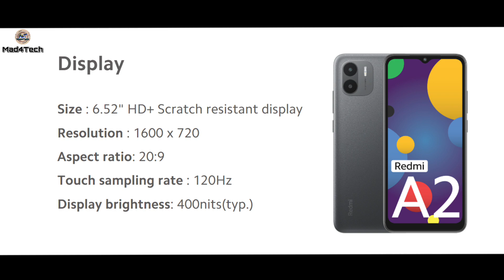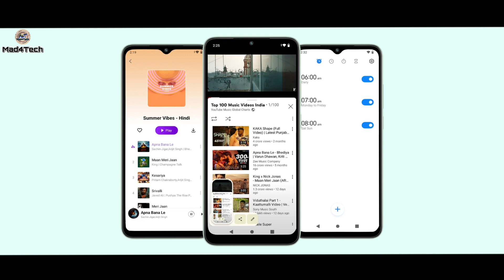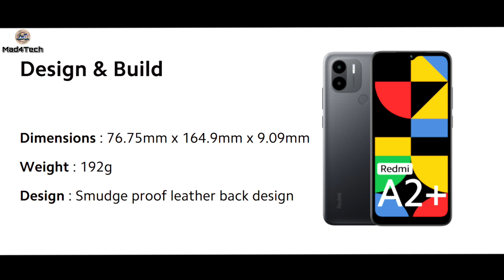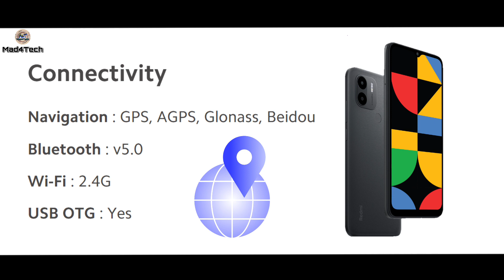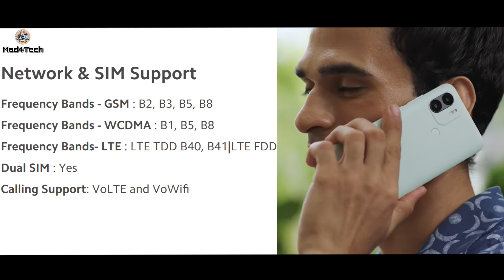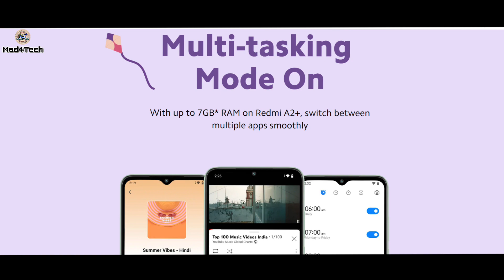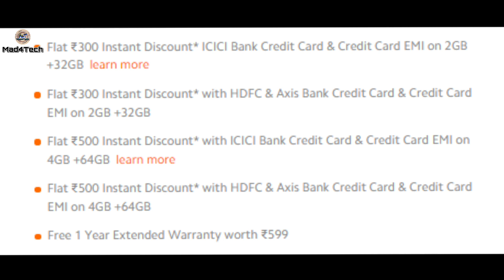Redmi A2 | Redmi A2 Plus specifications And Features | Budget Smartphone 🔥🔥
Redmi A2 Plus specifications
Camera
Rear Cameras : 8MP AI Dual Camera
Front Camera:5MP

Redmi A2 Sensors
Accelerometer : Yes

Redmi A2Audio
 Top firing loud speaker
3.5mm headphone Jack

Redmi A2 Connectivity
Navigation : GPS, AGPS, Glonass, Beidou
Bluetooth : v5.0
Wi-Fi : 2.4G
USB OTG : Yes